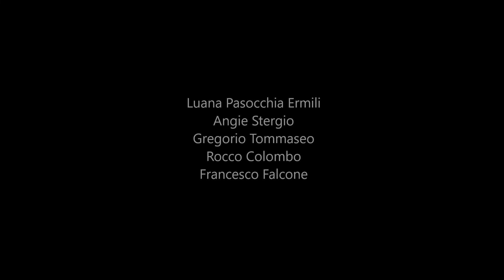Welcome in passione foto - novembre 2019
I FOTOGRAFI DI WELCOME IN PASSIONE FOTO
DOMENICO DI STEFANO
ENRICO FACCHETTI
MICHELE CUCINIELLO
ELENA FORNARO
STEFANO ORRU'
LUANA PASOCCHIA ERMILI
ANGIE STERGIO
GREGORIO TOMMASEO
ROCCO COLOMBO
FRANCESCO FALCONE
MARINA TOMASI
MARCO MENCAGLIA
MIHARU WATANABE
TONI FIDANZA
EMANUELE DAVI
GABRIELE JEO CONTINI
BEATRICE ORSINI
MASSIMO TOLARDO
SAVERIO ZARRELLI
SEMPLICIANA NOVELLO
SERGIO PANDOLFINI
RENATO SANTICCHIA
CIRO ISAIA
CESARE RICCHIUTI
JUHA FORSBERG
LINA FRANQUILLO
LINDA DE LUCA
LUCIANO DEMAIO
MARIA CRISTINA PASOTTI